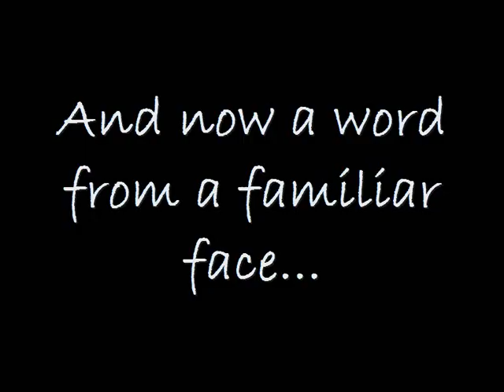T.R.I.B.A.L Youth Promo - 2009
Promotional video for T.R.I.B.A.L YOUTH...a ministry of the Bowen Baptist Church (2009)